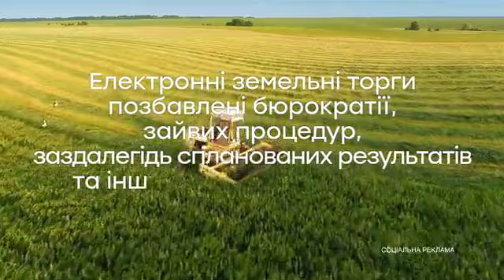MINAGRO F 18 preview